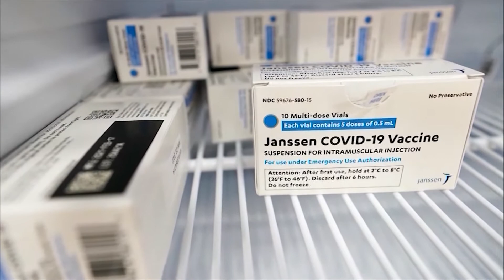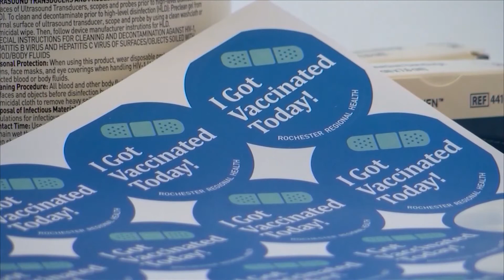Risk assessment for Johnson & Johnson COVID-19 vaccine